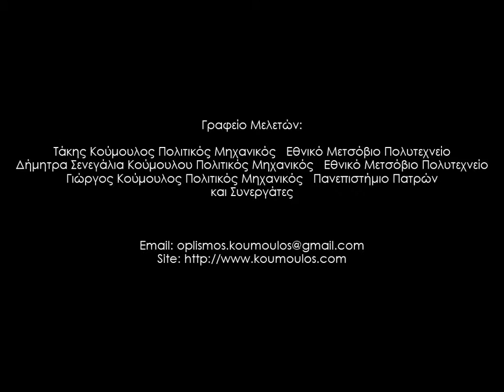OPLISMOS - Διάλογοι Σκυροδέματος: Ομιλία 3η - Αποκατάσταση και ενίσχυση δημοσίου κτηρίου 2 ορόφων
Αποκατάσταση και ενίσχυση δημοσίου κτηρίου δύο ορόφων μετα υπογείου, κατηγορίας σπουδαιότητας Σ4 - Σκεπτικό διαμόρφωσης του φέροντος οργανισμού.

Γραφείο Μελετών:
Τάκης Κούμουλος Πολιτικός Μηχανικός   Ε. Μ. Π.
Δήμητρα Σενεγάλια Κούμουλου Πολιτικός Μηχανικός Ε. Μ. Π.
Γιώργος Κούμουλος Πολιτικός Μηχανικός   Πανεπ. Πατρών
και Συνεργάτες